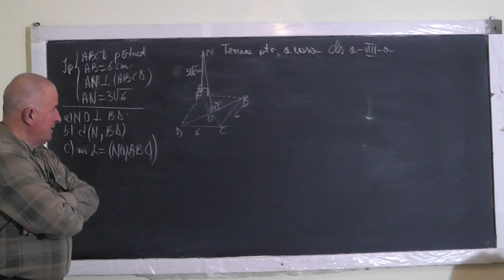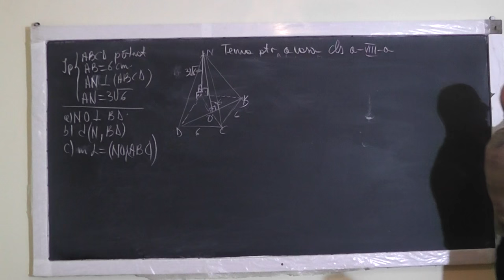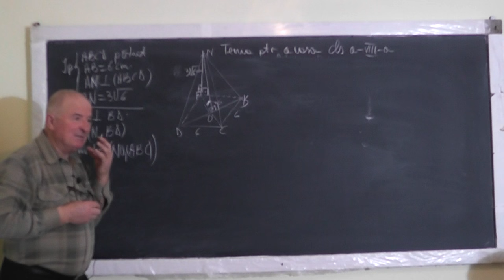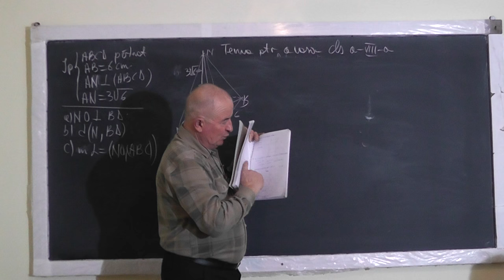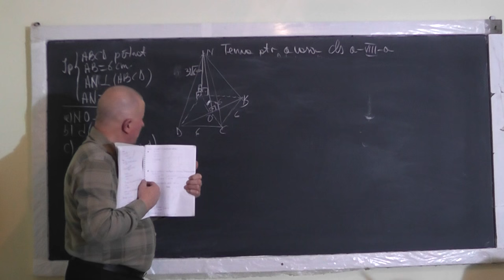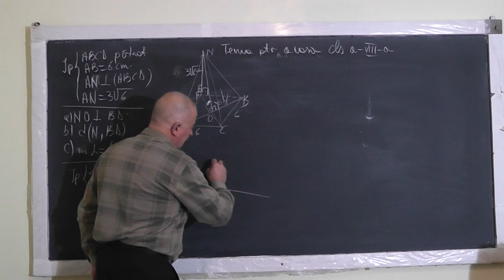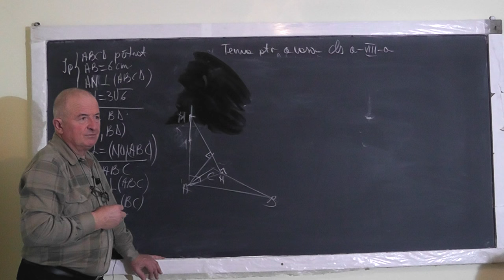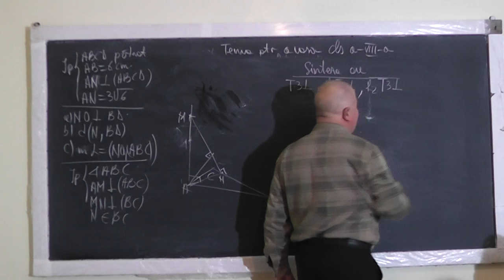2/2 Lectia 1307 - Teorema celor 3 perpendiculare si reciprocele sale Probleme de geometrie - Clasa 8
Aceste lectii sunt SUSTINUTE de VOI si daca va sunt utile, as aprecia un Like, Share, Comment - In aceasta lectie de matematica pe care o puteti vedea in direct si pe ne ocupam de tema pentru acasa la clasa a VIII-a la geometrie in spatiu. Din cuprins: Discutam despre teorema celor trei perpendiculare si reciprocile sale si rezolvam probleme in care le aplicam.